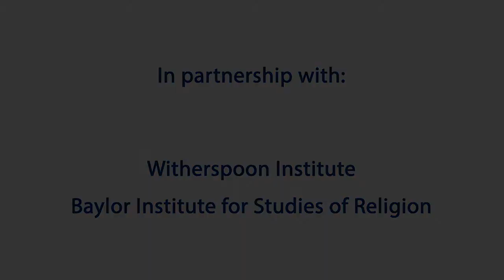Here I Stand: Conscience, Reformation, and Religious Freedom Across the Centuries Welcome Keynote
November 1, 2017 | On October 31, 1517, Martin Luther published his Ninety-Five Theses urging sweeping religious reforms and catalyzing the Protestant Reformation. The Reformation unleashed an intensified focus on freedom of conscience, with dramatic social and political consequences. It fostered new notions of religious liberty as well as new frameworks for civic life. At the same time, the Reformation built upon centuries of Roman Catholic and Eastern Orthodox theologies of conscience, dignity, and freedom in ways that are not always understood.

This symposium explored these dynamics, but also examined how Christianity per se has unleashed distinctive and powerful principles of conscience and freedom across its 2,000-year history, even in the face of what Pope Francis has called the “ecumenism of blood”—the severe religious persecution affecting numerous Christian and non-Christian communities around the world.